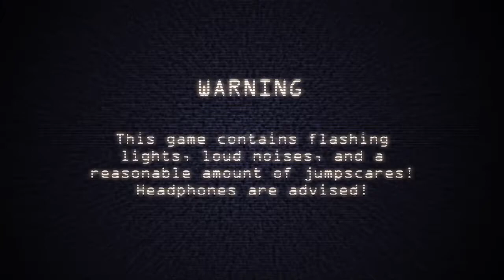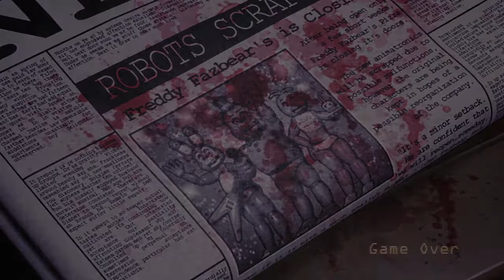Five Night at Candy's - Night 3 & 4 Gameplay (No Commentary)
Game by Emil ''Ace'' Macko